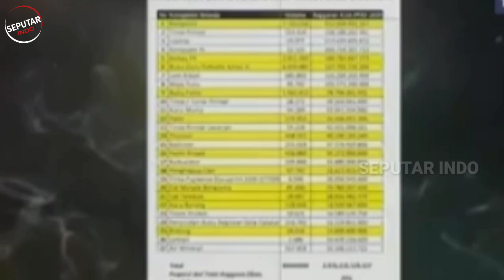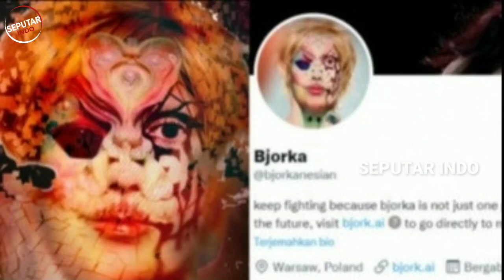Nikita Mirzani Murka Dengan Bjorka Dan Najwa Shihab, Dia Bongkar Aib Mereka Berdua